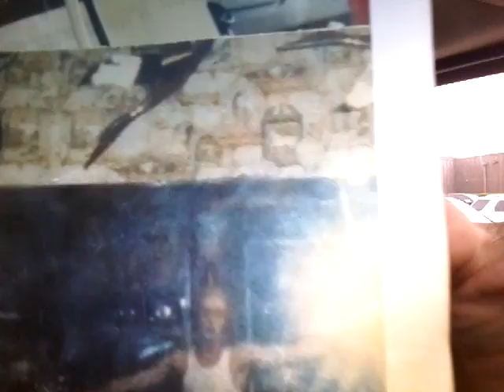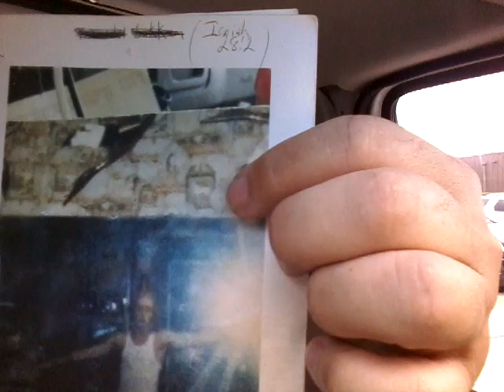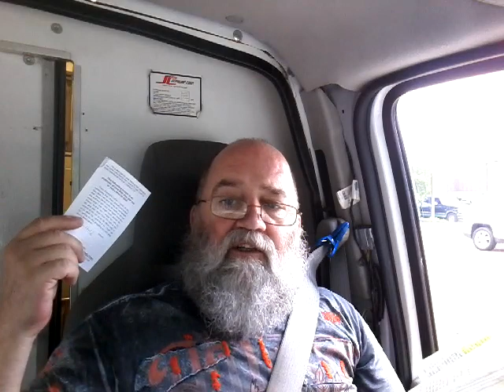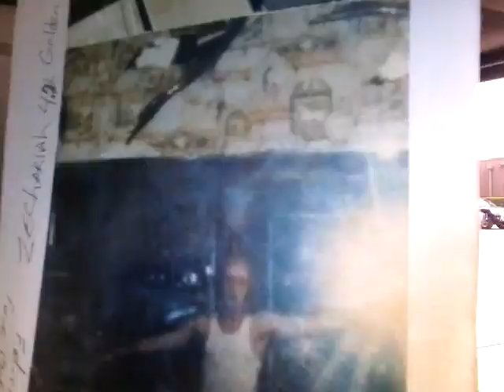Wide is the path to destruction. The Wise will understand